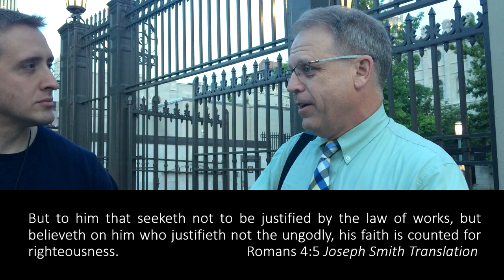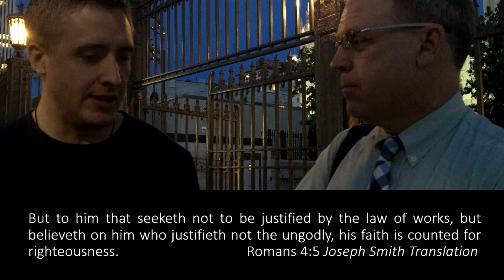Bob (Mormon Apologist) and Aaron Talk Romans 3-5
Bob Vukich and Aaron Shafovaloff

Thanks to Russ Bales for his video editing work!